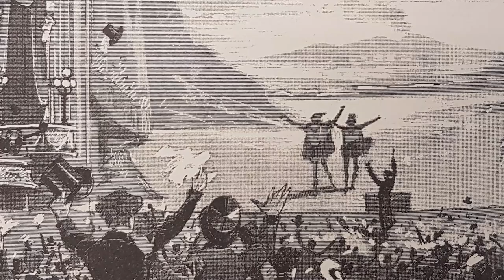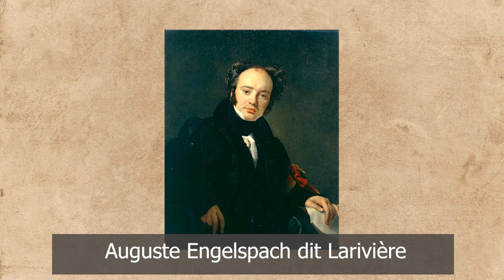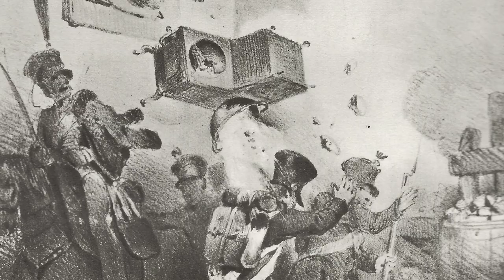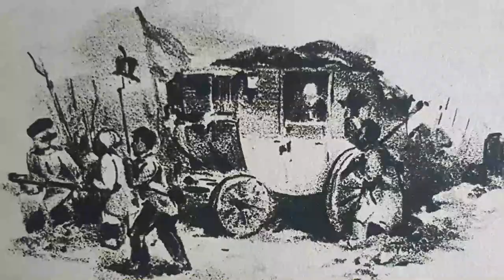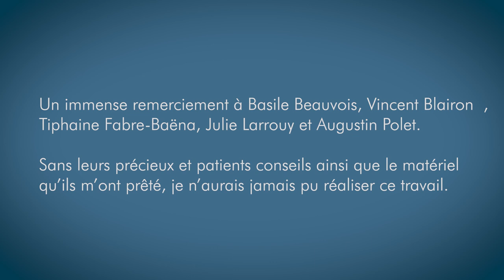➡️Un acteur oublié de la Révolution belge : l'histoire d'Auguste Engelspach-Larivière.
➡️Pendant la Révolution belge, un personnage méconnu a joué un rôle essentiel en s'occupant de l'intendance et de la logistique des révolutionnaires.

Cet homme se nommait Auguste Engelspach dit Larivière et il est le sujet de cet épisode:

🕐Chapitre:

0:00 Introduction

0:52 Présentation

2:09 Auguste Engelspach avant la Révolution belge

3:46 Engelspach et la Révolution belge

7:54 Épilogue

📖Bibliographie :

ALVIN L., Notice bibliographique sur Engelspach, pp. 586-600, dans Bibliographie Nationale, t. 6., Académie Royale des Sciences, des Lettres et des Beaux-Arts, Bruxelles, Bruylant, 1878.

DEMOULIN Robert, Les journées de septembre à Bruxelles et en Province, Bibliothèque de la Faculté de Philosophie et Lettres de l'Université de Liège, 1934.

DE WARGNY, Esquisses historiques de la révolution de la Belgique en 1830, Tarlier, Bruxelles, 1830.

LOGIE Jacques, 1830 de la régionalisation a l’indépendance, Duculot, Paris-Gembloux, 1980.

MASSARD J. A. Les pionniers de la géologie luxembourgeoise: Steininger, Engelspach-Larivière et les autres. Dans MASSARD J. A. (éd.): L'Homme et la Terre. Mens en Aarde. Mensch und Erde. Actes du 13e Congrès Benelux d'Histoire des Sciences, Echternach (Luxembourg), 1995. Luxembourg: 127-170.

Archives :

Lettre de Engelspach à Charles Rogier, conservée aux Archives générales du Royaume (fonds Rogier).

Journaux :

« Journal de la Belgique : pièces officielles et nouvelles des armées » du 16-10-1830

« Le Belge » du 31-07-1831 et 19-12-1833

« Le Courrier des Pays-Bas » du 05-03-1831

« L'Émancipation » du 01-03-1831 et 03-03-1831